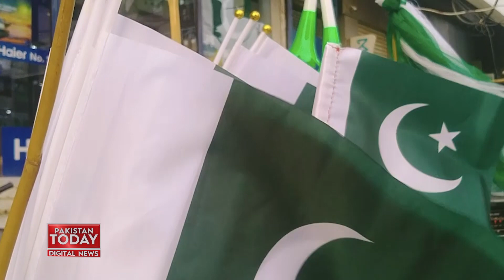Haydrabad Mai jashan ki tiyarian jari Har Koi Purjosh ,Parcham Thamnay ko tiyar| Pakistan Today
حیدرآباد میں جشن کی تیاریاں جاری,ہرکوئی پرجوش، پرچم تھامنے کو تیار